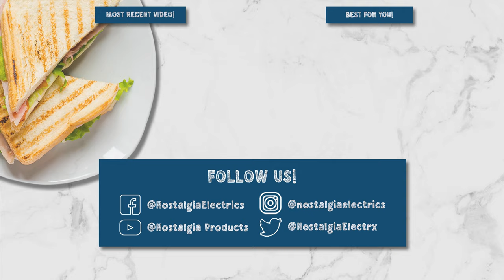Plan Your Wedding with Nostalgia!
Plan your dream wedding with Nostalgia! Choose from our exclusive beverage fountains, stainless steel fondue pots, triple pot slow-cookers, Igloo ice makers, and much more! Nostalgia is here to keep the party going all night long at little cost to you!

HCRTSCO15SS (HomeCraft Triple Round Oval 1.5 Quart Stainless Steel Cooker Buffet)